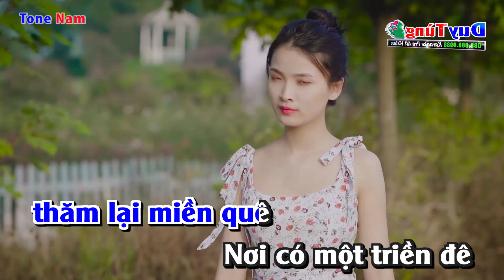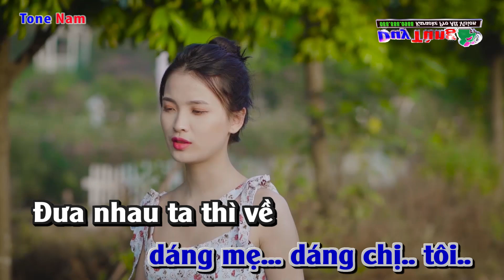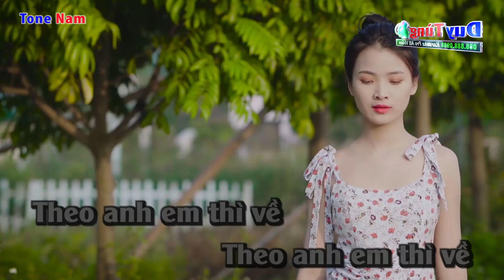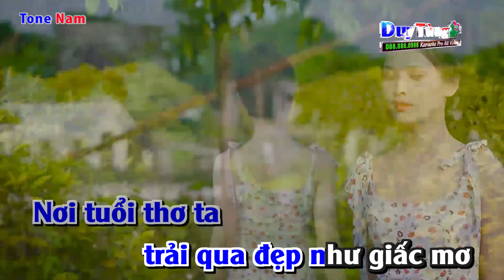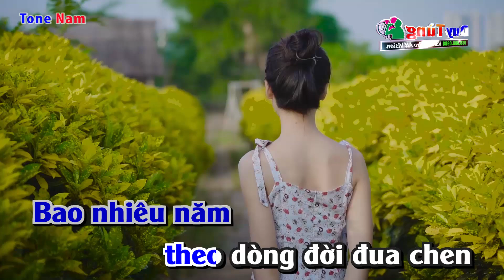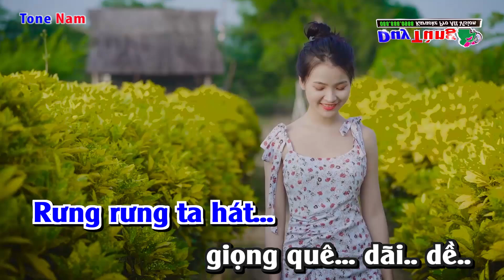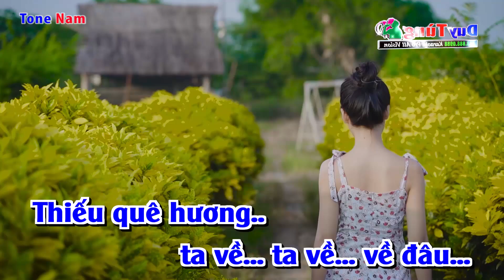Về Quê || Karaoke - Tone Nam || Nhạc Sống Duy Tùng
Bài Hát : Về Quê
Sáng Tác :Phó Đức Phương
Lời Bài Hát :
Theo em anh thì về
Theo em anh thì về thăm miền quê
Nơi có một triền đê có hàng tre ru khi chiều về
Ơi quê ta bánh ta bánh đúc
Nơi thỏa thơm đồng xanh trái ngọt
Nơi tuổi thơ ta trài qua đẹp như giấc mơ
Ơi quê ta dầu sương dãi nắng
Phiên chợ nghèo lều mái tranh xiên
Kìa dáng ai như dáng mẹ dáng chị tôi

Đưa nhau ta thì về
Đưa nhau ta thì về nơi mẹ đưa nôi
Nơi sáo diều chơi vơi
Với dòng sông bên lở bên bồi
Bao nhiêu năm theo dòng đời đua chen
Phiêu bạt chốn phồn hoa cát bụi
Đôi khi cánh cò xưa lạc vào giấc tôi mơ
Nước qua cầu thời gian trôi mau
Nơi bền lâu là nơi lắng sâu
Thiếu quê hương ta như về ta về đâu ?

Ơi quê hương ta bánh đa đúc
Một chiều bưng bát cơm quê
Rưng rưng ta hát giọng quê dãi dầm ...